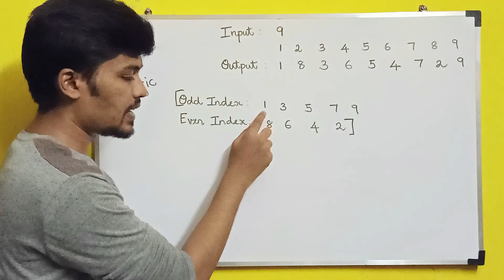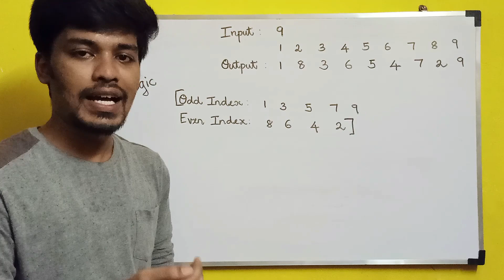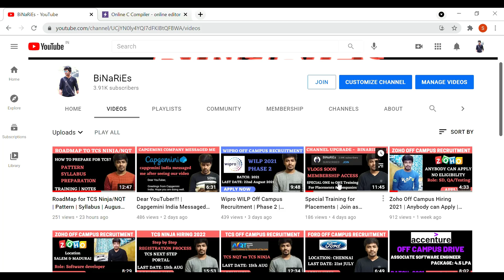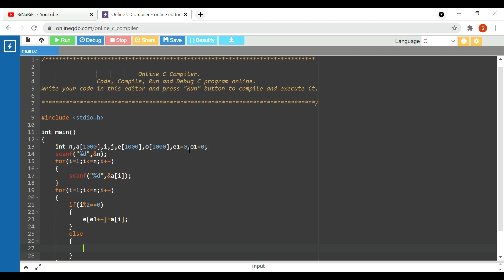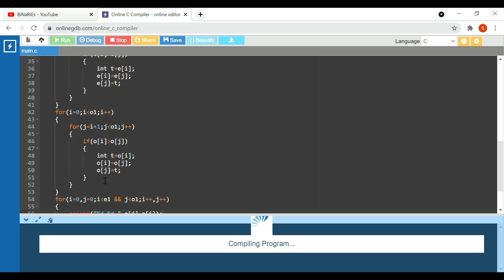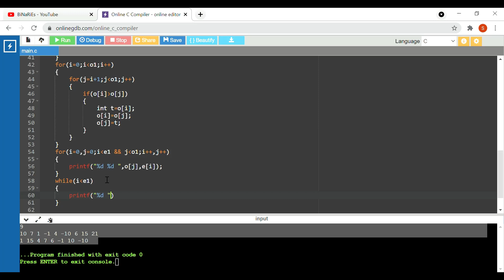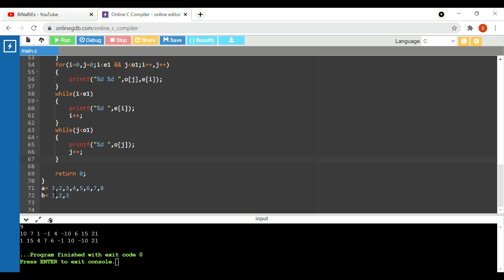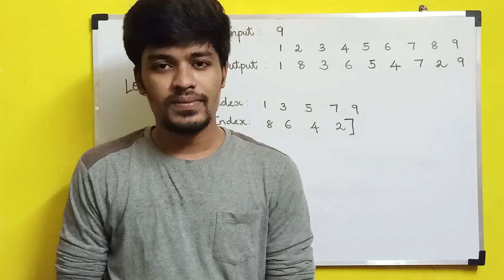Zoho Latest Round 2 Programming Question with Solution | Asked on August 6th | BiNaRiEs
In this video, I will be discussing with you about the ZOHO Round 2 programming Question which was asked on August 6th 2021. I will be explaining the logic first and after that we will have a hands on of it.